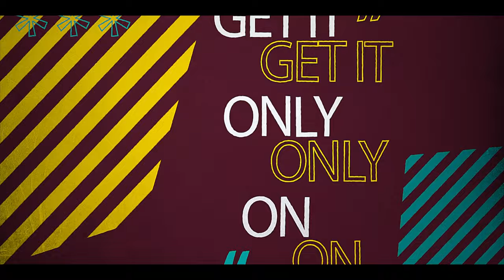The Broken Table - Short Film review by Shafqat & Saaish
A film by Chintan Sarda.

This is our take on how we felt after watching the trailer. Hope you guys like it.